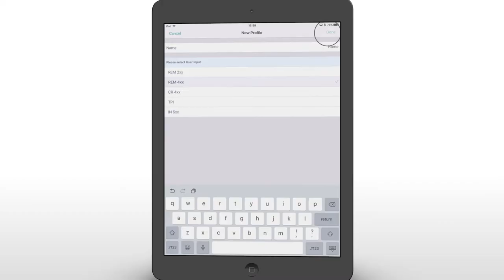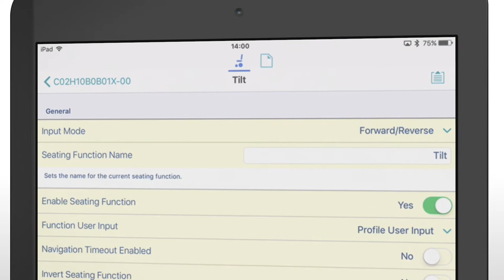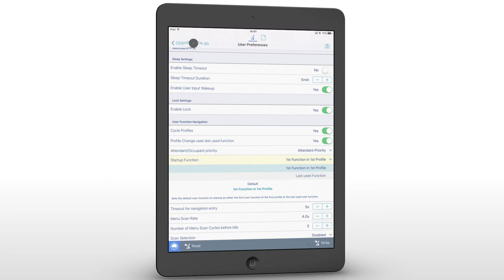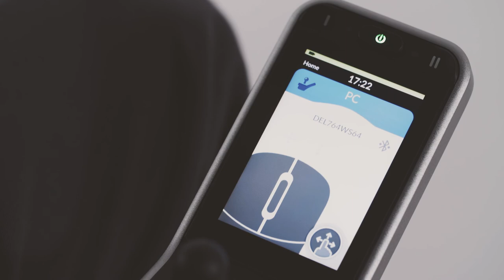Invacare LiNX - Comment personnaliser les profils et les fonctions sur un manipulateur REM400 - IOS